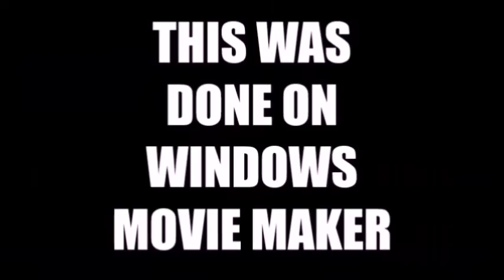Kingdom Hearts Palooza - Episode 1 (PILOT)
Kingdom Hearts Palooza is a parody based on the hit video game series, Kingdom Hearts. The majority of the video focuses on purely satiring the game by using it's cutscenes, in which the original audio is then replaced with other unrelated media or music to show hilarious circumstances. Kingdom Hearts Palooza is to present fans and newcomers alike a fun, harmless experience that focuses on laughs that makes clever nods to the series. This video is in no way disrespecting the video game franchise but to only enlighten a form of comedy towards it's dedicated and patient audience.
Kingdom Hearts Palooza had started in March 2015 and was expected to be uploaded the next year, however due to copyright issues with Youtube I refused to upload any content until the flames had died down. During that whole year I worked on this series as a sideline project; and had made over at least 90 minutes worth of content! I will be uploading all of my videos individually and wait for any results that tell me I am breaking certain rules. Until then, I hope all of you enjoy this series I put some blood, sweat, tears, and HEART in to.

This series contains A very wide percentage of flashing lights or patterns that may appear from time to time, watch at your own risk.

FOLLOW ME ON OTHER MEDIA FORMATS!